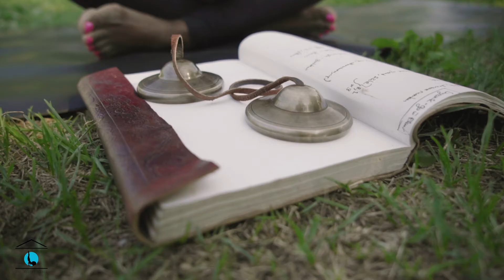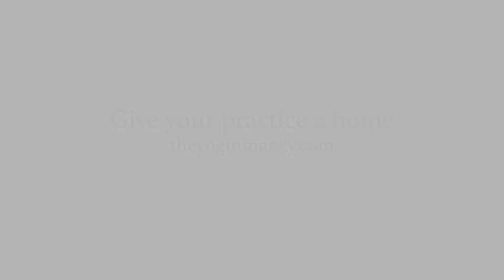Meet The Yogini Nancy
I am The Yogini Nancy. My intention as an educator is to teach in a joyful way in order to bring you Home to your higher Self. As Ram Dass famously said, "We're all just walking each other Home."  I look forward to the opportunity of walking you Home.

Videographer: Andrew Main Oster

The Yogini Nancy helps busy entrepreneurs and professionals manage their stress through tailored yoga and meditation classes, so they can stay healthy, be more productive, and feel at Home in their bodies.

Any information available on this site is intended for general guidance, informational and promotional purposes only and must never be considered a substitute for professional advice provided by a doctor or other qualified healthcare professional.

Although The Yogini Nancy takes all reasonable care to ensure that the content of this site is accurate and up-to-date, all information contained on it is provided ‘as is’. YOU ARE RESPONSIBLE FOR YOUR OWN ACTIONS WHEN CONSUMING THIS CONTENT. This content is posted for educational and informational purposes only and is not tailored to you specifically.

The Yogini Nancy holds the following qualifications and professional certifications: 200hr Hatha teacher training, 300hr vinyasa and ashtanga adjustment teacher training, pre-post natal teacher training, yin yoga teacher training, trauma informed yoga teacher training, gentle yoga teacher training. The Yogini Nancy makes no representations to hold any other qualifications or representations outside of the ones listed here.

The Yogini Nancy makes no warranties or representations of any kind concerning the accuracy or suitability of the information contained on this channel.

The Yogini Nancy may at any time and at its sole discretion change or replace the information available on this site.

To the extent permitted by mandatory law, The Yogini Nancy shall not be liable for any direct, incidental, consequential, indirect or punitive damages arising out of access to or use of any content available on this site, including viruses, regardless of the accuracy or completeness of any such content.

The Yogini Nancy disclaims any control over, relationship with, or endorsement of views expressed by other users.

Any links to other websites are provided only as a convenience and The Yogini Nancy encourages you to read the privacy statements of any third-party websites.

All comments will be reviewed by The Yogini Nancy and may be deleted if deemed inappropriate. Comments which are off-topic, offensive or promotional will not be posted. The comments/post are from members of the public and do not necessarily reflect the views of The Yogini Nancy.

Please feel free to connect with The Yogini Nancy to ask us any questions.